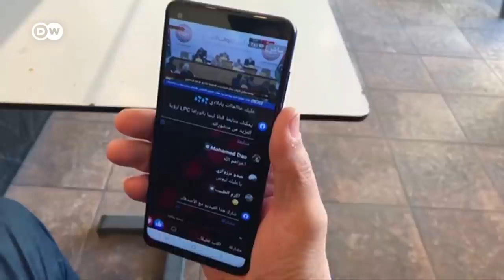Tensions grow as Libya grapples with two prime ministers | DW News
Libya is facing renewed political turmoil after its parliament appointed a new prime minister. But the incumbent prime minister is refusing to cede power, and still has the backing of the United Nations. The development has raised fears of renewed conflict between rival factions, which have divided Libya since former dictator Moammar Gadhafi was ousted and killed in 2011.